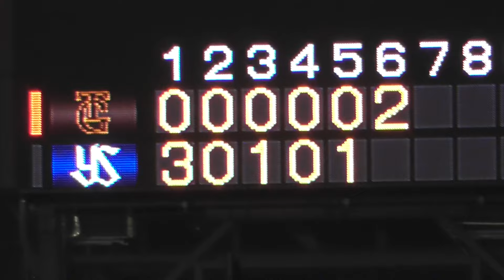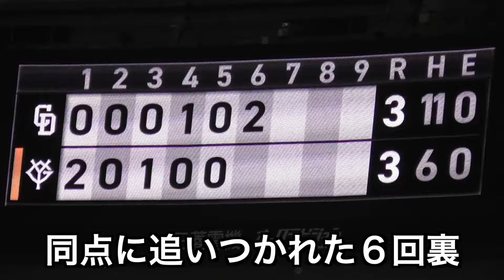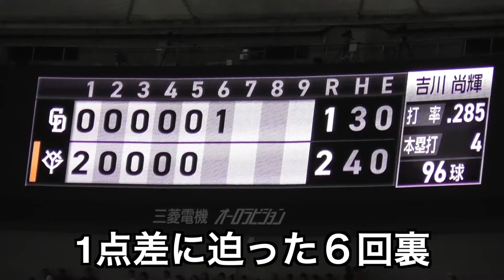巨人7連戦5勝2敗！2試合連続アベック弾含む全7本塁打まとめ！坂本選手1本,丸選手2本,吉川選手2本,岡本選手2本と主力が飛躍！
巨人7連戦5勝2敗！2試合連続アベック弾含む全7本塁打まとめ！
坂本選手1本,丸選手2本,吉川選手2本,岡本選手2本と主力が飛躍！